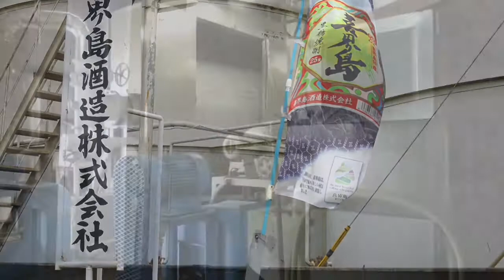【喜界島からおとどけ】シリーズ11.喜界島酒造株式会社の紹介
鹿児島県にあります奄美群島の事業所を紹介する動画です。
シリーズ11.として喜界町にある「喜界島酒造株式会社」さんにおじゃましてきました。